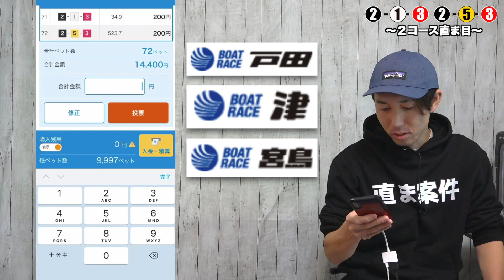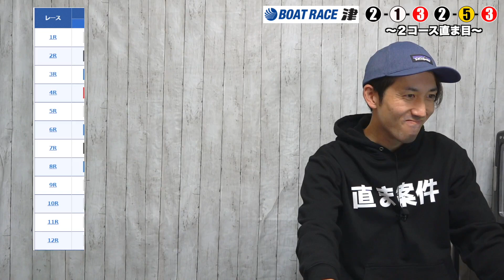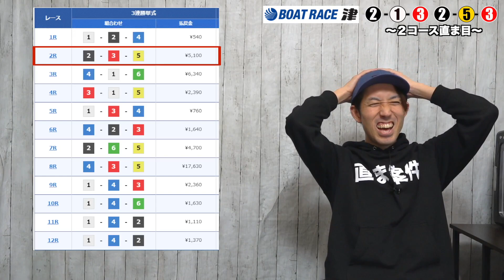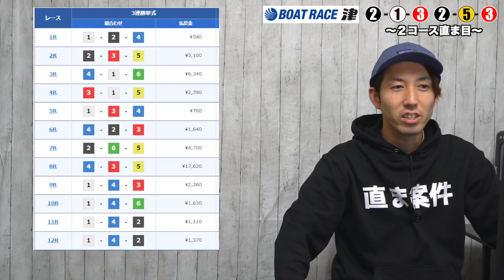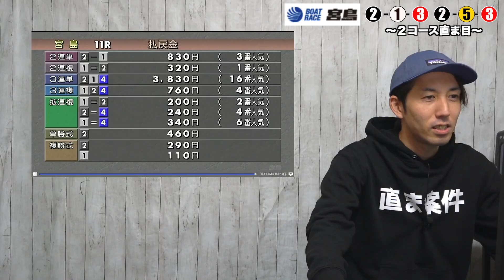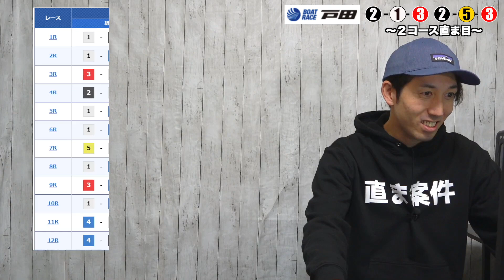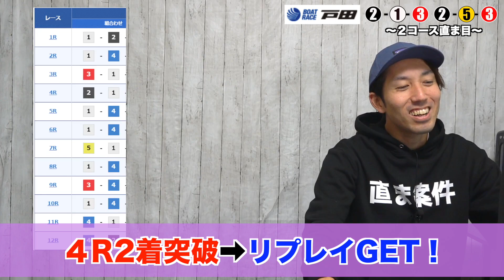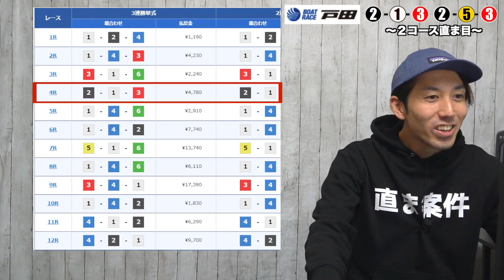【ボートレース・競艇】２コース直まくりの筋の出目が変わりました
初心者から上級者それぞれの予想方法、みんなで楽しむ生配信ライブ、全場旅打ちなどの企画舟券を楽しむボートレースチャンネルです！

 LAKEY INSPIRED
・効果音提供
「OtoLogic」

今回はを紹介して舟券予想をしていきます